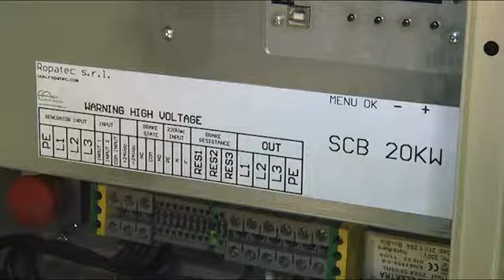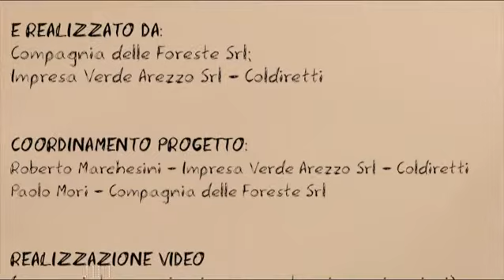Energie rinnovabili: Eolico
Video realizzato nell'ambito del Servizio di animazione rurale - azioni di comunicazione integrata -  Piano Agricolo Regionale (PAR) 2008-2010 - Lotto 4:
"Azioni di comunicazione integrata relative al comparto delle energie rinnovabili da e per l'agricoltura nel territorio della Provincia di Arezzo".

Progetto finanziato da:
Provincia di Arezzo - Servizio Agricoltura

E realizzato da:
Compagnia delle Foreste Srl;
Impresa Verde Arezzo Srl - Coldiretti

Coordinamento progetto:
Roberto Marchesini - Impresa Verde Arezzo Srl - Coldiretti
Paolo Mori - Compagnia delle Foreste Srl

Realizzazione video
(sceneggiatura, regia, riprese, montaggio e animazioni):

Roberto D'Ippolito
Carlo Mori - Compagnia delle Foreste Srl
Luigi Torreggiani - Compagnia delle Foreste Srl

Attore
Massimo Bidini - Compagnia delle Foreste Srl

Maria Cristina Viara - Compagnia delle Foreste Srl

Musiche
Ehma, "La rencontre"
Alban Lepsy, "Bach generation"

Si ringraziano le aziende agricole intervenute
Azienda agrituristica Bigiarini (Caprese Michelangelo - AR)
Azienda agricola Il Rio (Poppi - AR)
Azienda agrituristica Le Ginestre (Pianoro - BO)